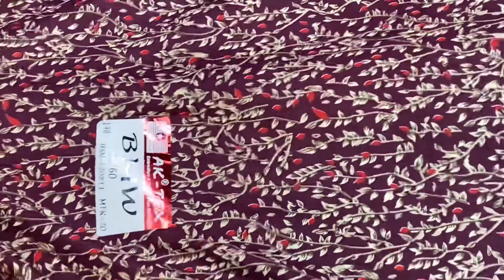गर्मी के ऑल ओवर प्रिंट सूट...❤️❤️❤️प्योर कैमरीकि कॉटन॥॥AK-TEX॥॥